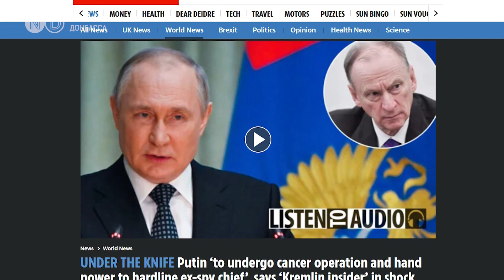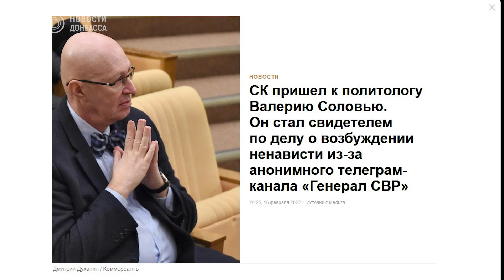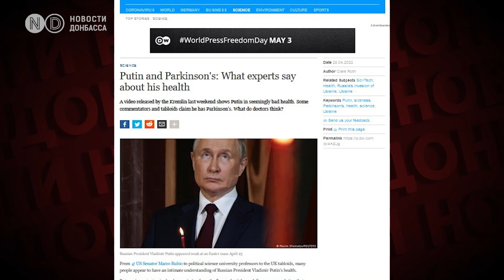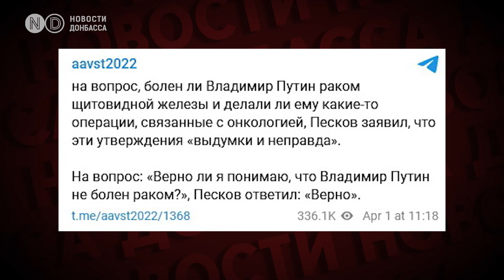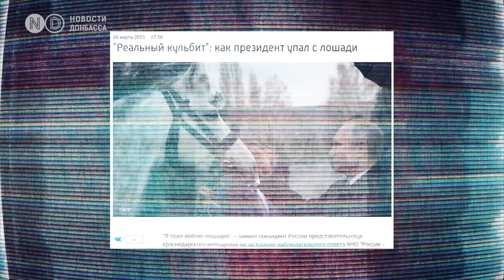Здоровье Путина! Новые инсайды из Кремля.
Чем болеет Путин? Всё чаще в западных СМИ появляются целые расследования о здоровье Путина. То говорят, что у Путина онкология, то болезнь Паркинсона. Что на самом деле со здоровьем у президента РФ и чего никогда не расскажут на российском телевидении.

Владимир Путин болен и в ближайшее время ляжет под нож хирургов-онкологов. Такую информацию распространила британская газета The Sun, сославшись на источники в Кремле. За последние несколько месяцев это уже не первый инсайд о плохом здоровье Путина. Россия, по традиции, не подтверждает информацию о болезни своего лидера. Так болен ли Путин?

The Sun сообщает, что президента России, который борется с раком брюшной полости, прооперируют в ближайшее время. На хирургическом вмешательстве якобы настаивают врачи. Параллельно издание пишет, что Путин страдает болезнью Паркинсона.

Пока он будет в больнице после операции, власть якобы передадут главе Совета безопасности России Николаю Патрушеву. Его называют ключевым теневым разработчиком стратегии войны в Украине.

Источником The Sun стал один из анонимных телеграм-каналов.